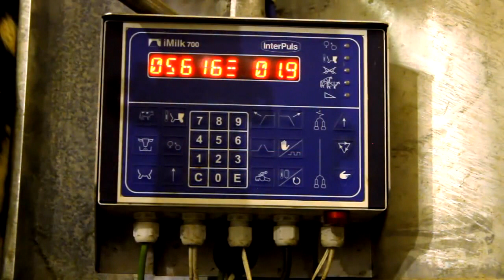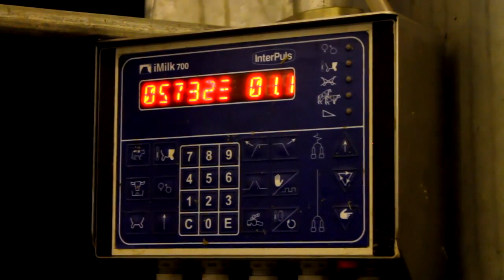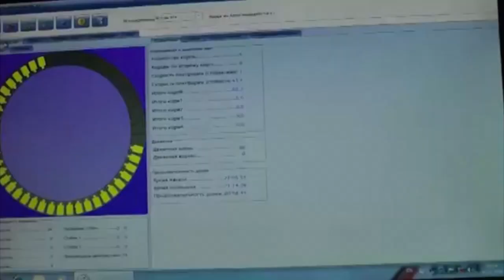Intelligent Technology Smart Farming Automatic Cow Milking Machine, Bull Competition, Feeding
Intelligent technology smart animal husbandry farming. Experimental technologies, Automatic cow feeding machine, farm, automatic cow Udder Iodine spray machine, latest technology, cow washing, cow cleaning. Calves feeder, robot, device for the distribution of animal feed, milk. Cow feeding - hay bales, straw, silage. Cleaning of dirt on the farm, disinfection, dispenser. World Amazing Modern Agriculture Equipment and Mega Machines. Watch!

Intelligent Technology Smart Farming Automatic Cow Milking Machine, Bull Competition, Feeding, Cleaning, Washing

Интеллектуальные технологии, разумное животноводство и фермерство. Современные технологии, автоматическое опрыскивание вымени коров йодом, автоматическое доение коров, приспособление для кормления коров, кормушка для телят, робот, устройство для распределение корма, сена, соломы, силоса. Мойка и чистка коров и быков. Смотрим!

Y Automático vaca granja Agricultura alimentación cabra agujeros Agricultura en en inteligente máquina Leche ordeño moderno producción oveja inteligente tecnologías tecnología el Animal nnintelligent animal nnintelligent animal nnintelligent sma